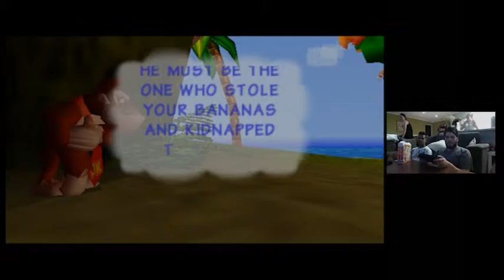Lets Finish - Donkey Kong 64 - Part 1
Join us as we try and finish DK64!